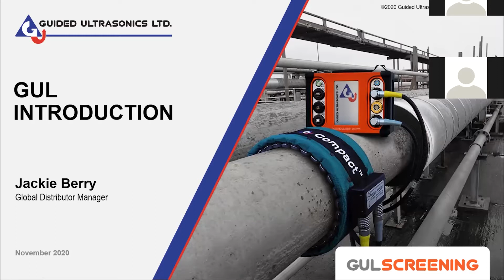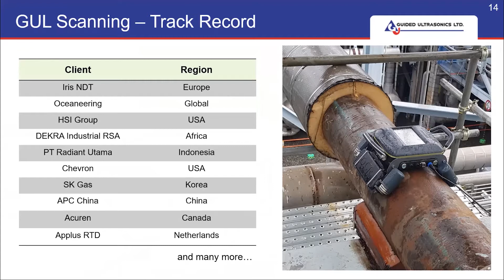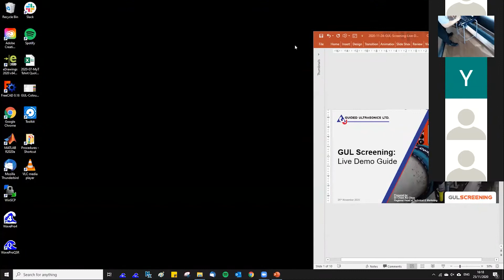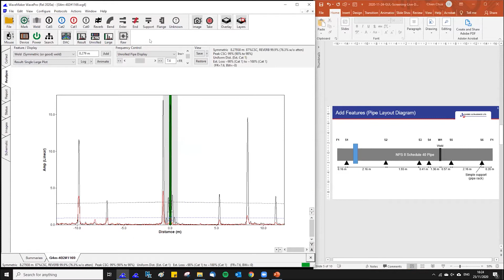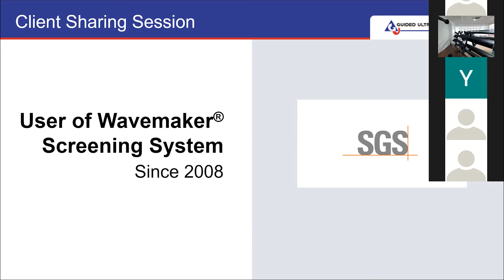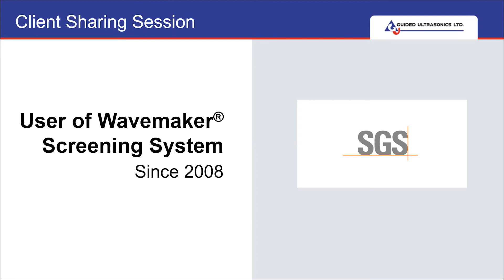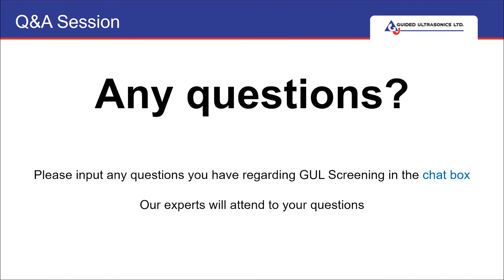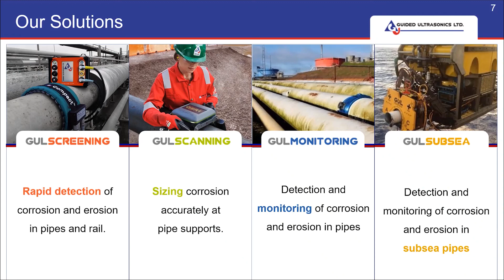Live GUL Screening Demo over Zoom - 25th Nov 2020 - GUL Asia Pacific & Middle East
A live and recorded GUL Screening Demo session over Zoom conference call that was streamed on the 25th November 2020 from GUL's Asia Pacific office in Kuala Lumpur, Malaysia.

The live GUL Screening demo was performed on an NPS 8 Schedule 40 steel pipe using the latest Compact® transducer ring and Wavemaker® G4mini equipment.